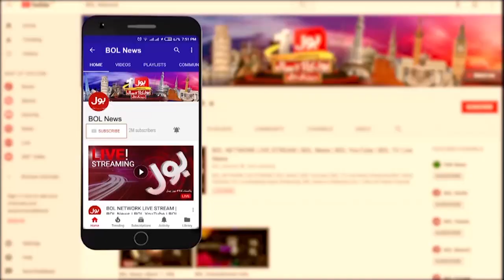PM Shehbaz Sharif In Action | BOL News Headlines At 8 PM | Latest Updates